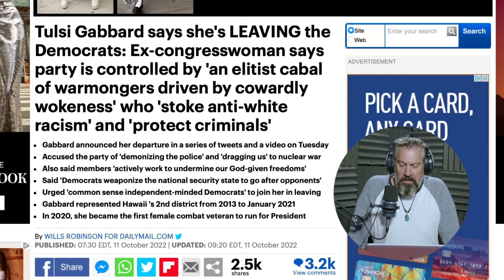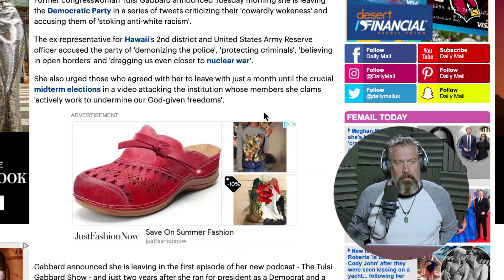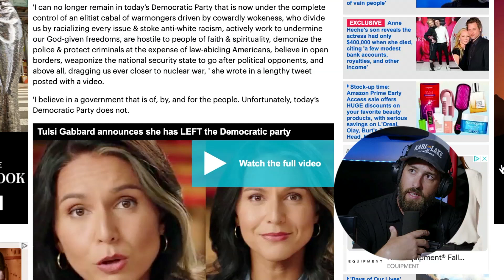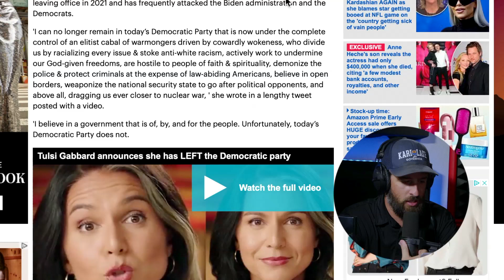What the Tulsi Gabbard Decision Means to YOU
It appears Tulsi Gabbard has had her fill of the woke Democrat War machine. She switching parties and calling for others to follow her lead in denouncing 'cowardly wokeness' and those who are 'stoking anti-white racism'. Is she serious, or does she have ulterior motives? Many Conservatives are skeptical. Either way, let's take a look at what we still have the power to control.

The items below are products I personally use and/or highly recommend. Your price will not be affected in any way.

PRODUCTION EQUIPMENT:
Camera: Canon EOS M80
Camera Cage: SmallRig
Microphone: Share 55SH Series II
Lighting: Dracast DRP-LED500-BV LED 500

The personal development commentary in this video is to intended to be useful and constructive, while the narrative portions are a work of fiction and are in no way a representation of real life. All characters and events in this video – even those based on real people, groups, governance or organizations – are entirely fictional. Any connections to real life are purely coincidental.